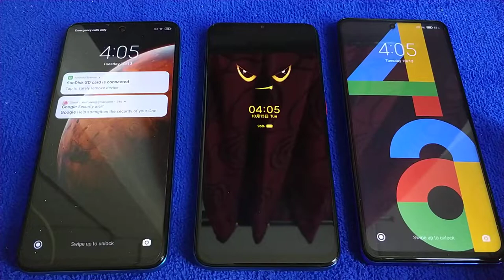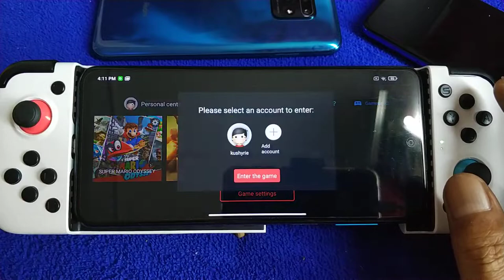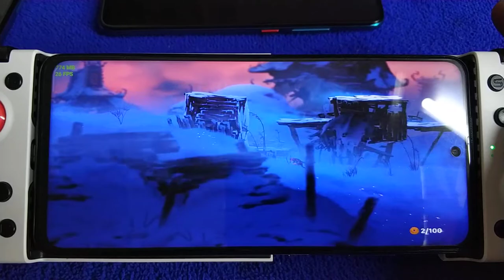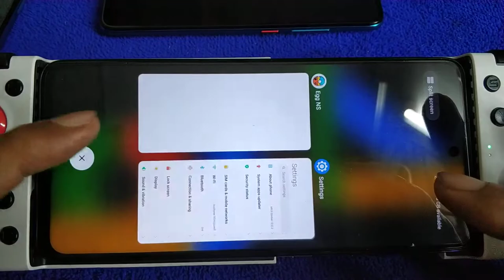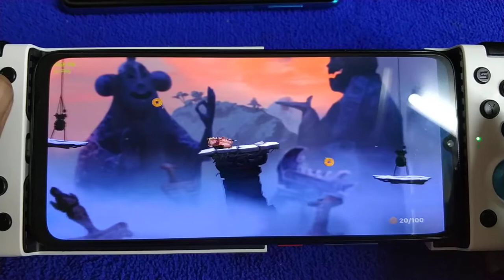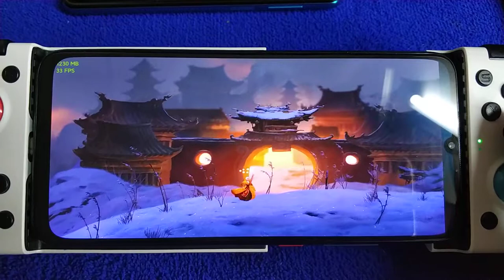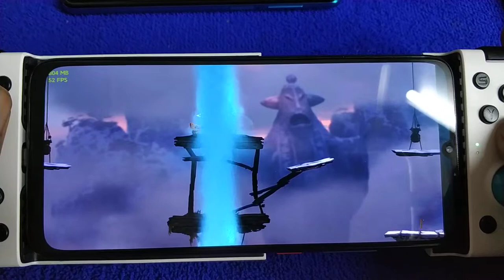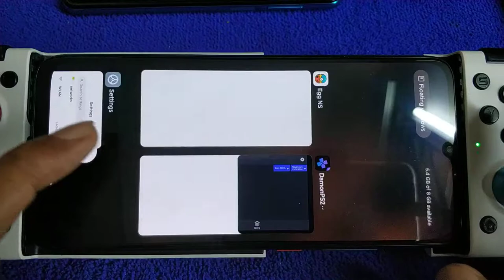Egg NS Emulator | Unruly Heroes | Redmi Note 9S vs Poco X3 nfc vs Redmi ??x